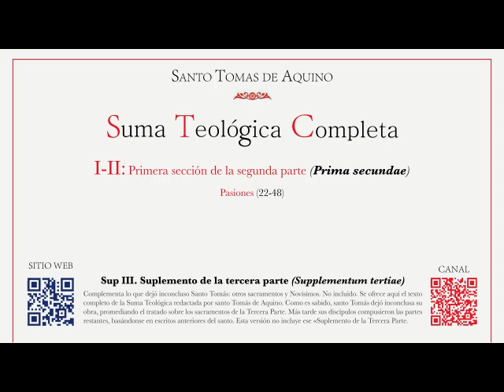188 Suma teológica Parte I IIae Cuestión 47 De la causa efectiva de la ira y de sus remedios